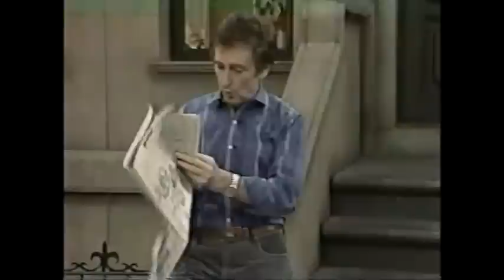Classic Sesame Street - Linda's Friend Ed Visits/Mirror Game with Bob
A season 16 episode later reran as 2233... Includes great scenes between Big Bird and Bob, very funny  xD